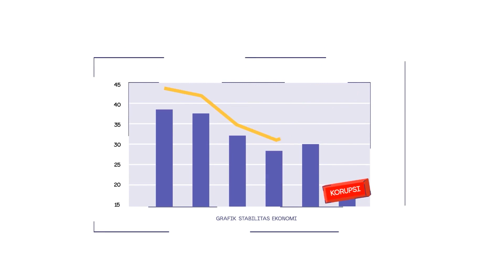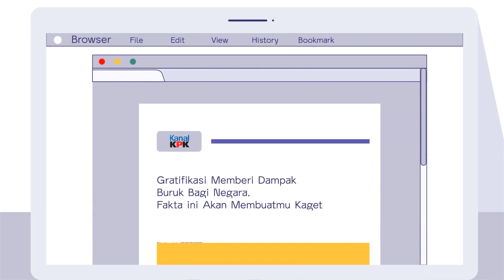DAMPAK NEGATIF GRATIFIKASI